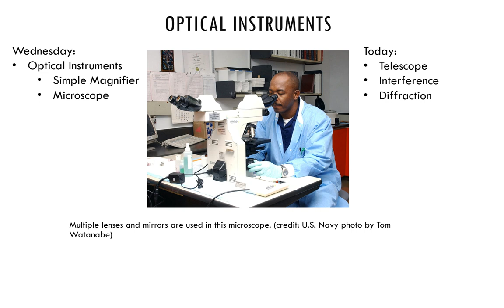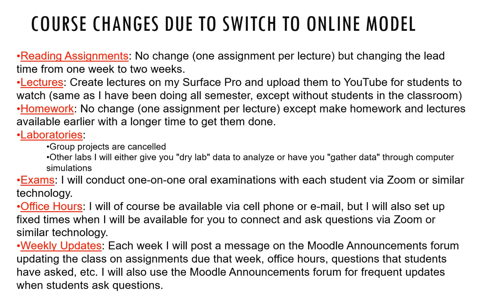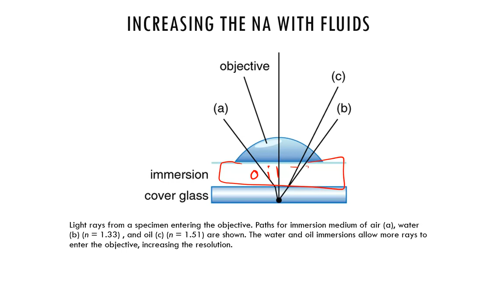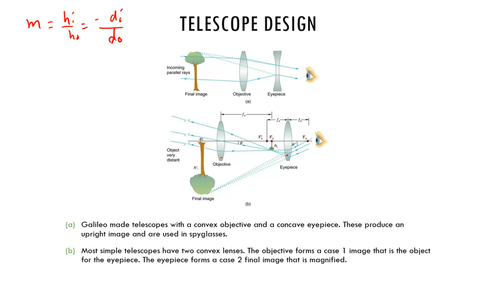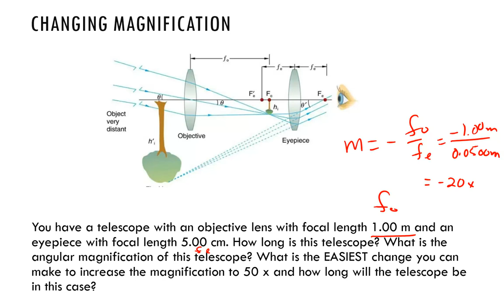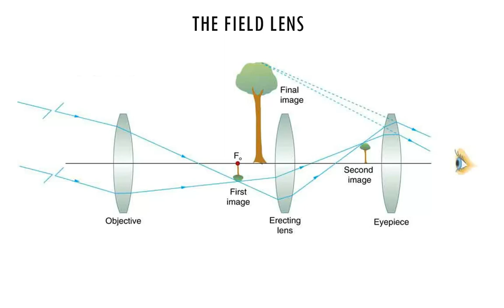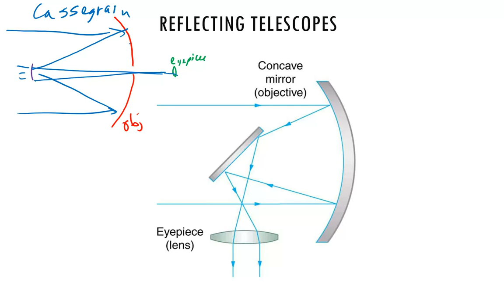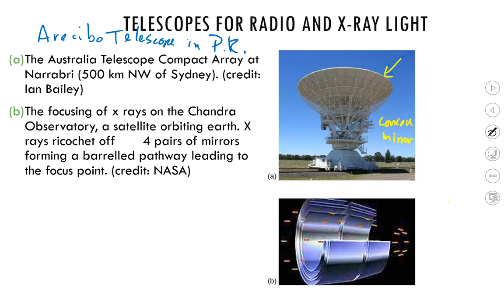PHYS 152 Lecture 29 Telescopes